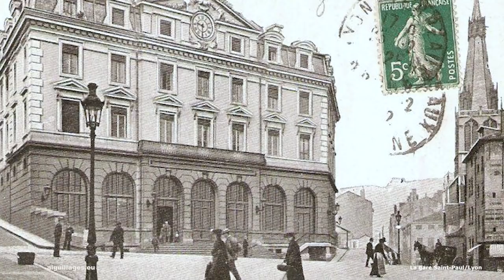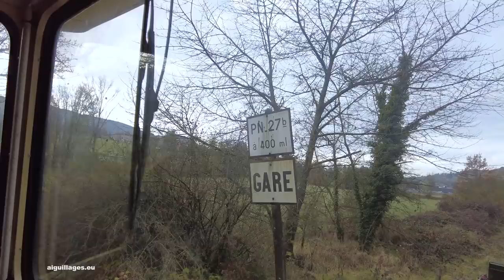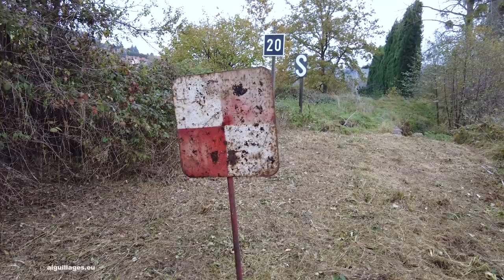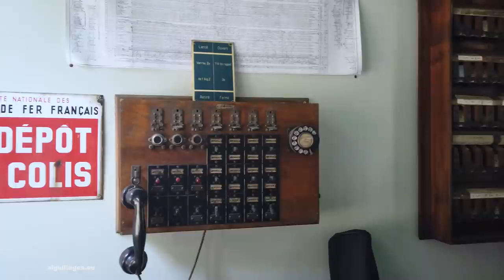Le Train Touristique des Monts du Lyonnais